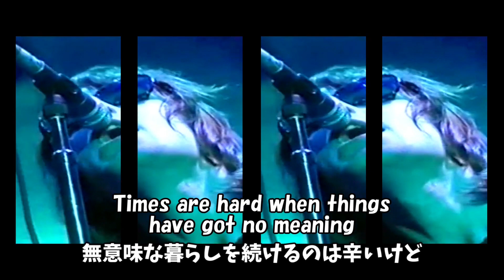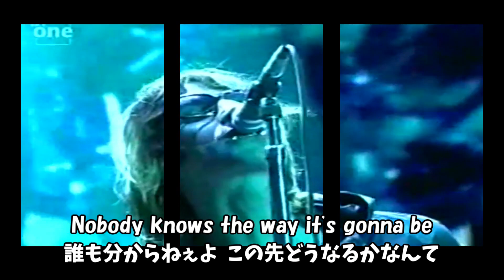【和訳】Oasis - Stand By Me (Live at Wembley Stadium, 21/07/2000) 【Lyrics / 日本語訳】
2000年7月21日のウェンブリー・スタジアムでの映像です。
1st Nightと2nd Nightの映像を混ぜ合わせて、映画「Knebworth 1996」のような編集にしてみました。

一応、ニコニコ動画にて字幕なしバージョンを投稿しておきました。